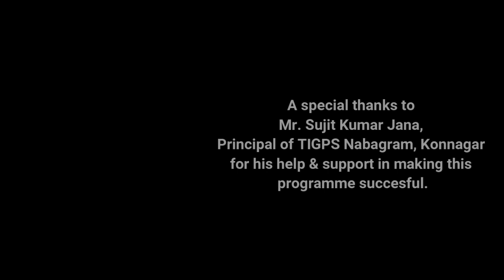Basanta Utsav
Virtual Celebration of Basanta Utsav 2022 by TIGPS Konnagar.